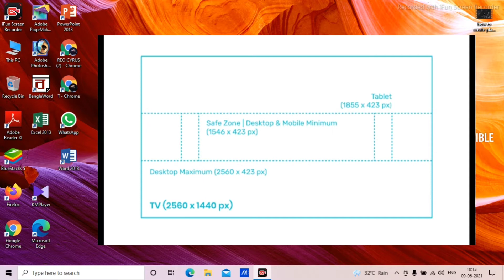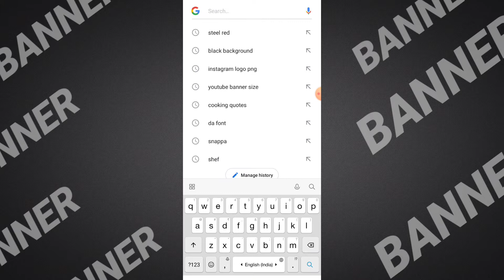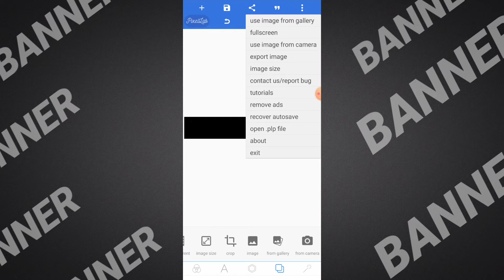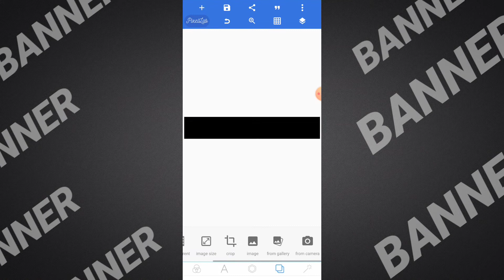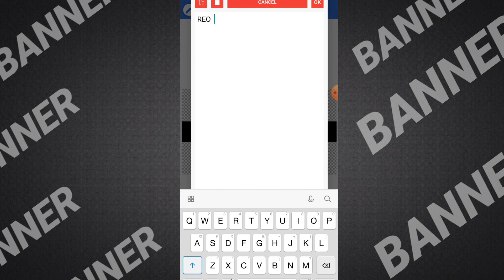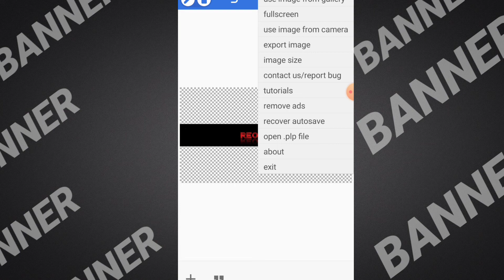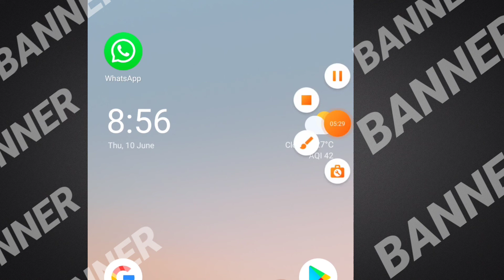How to Make a YouTube Channel Art For Free || YouTube Banner Tutorial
In this video i've shown How to Make a YouTube Channel Art For Free in mobile with pixellab application,

music in this video
🎵 Track Info:
Title : Crock Pot
Artist : Diamond Ortiz
Genre : Hip Hop & Rap
Mood : Dramatic